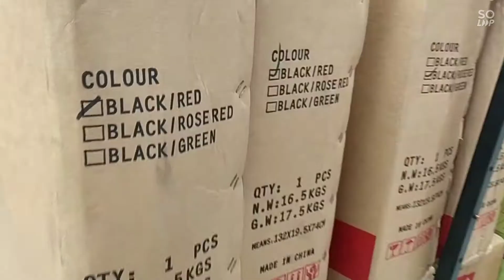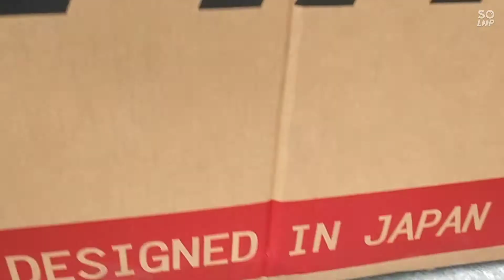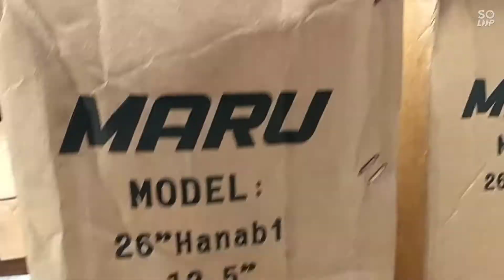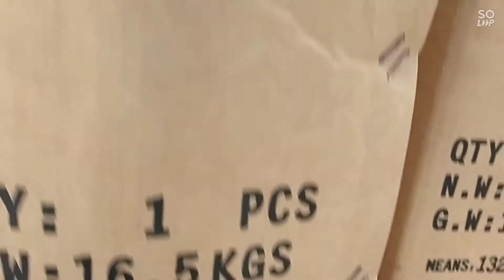LADIES BIKE BY MARU DESIGN IN JAPAN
Support Women! Choose Maru Hanabi!

Model: Maru Hanabi MTB 26" Alloy Disc Brakes
Color: Black Red
SRP: Php 8,400
Designed in Japan

Spec Highlights:
*FRAME: Size 13 w/ INTERNAL CABLE ROUTING
*FORK: Fork Suspension w/ 100mm travel
*SPEED: 3x7 = 21 Speed
*BRAKES: Mechanical Disc Brakes

BLK 41, LOT Q, DIAMOND VILLAGE ANABU 2F, GOLDEN CITY IMUS

ALONG PATIO TIRONA NEARBY GOLDEN CITY

BESIDE OF TAMBUNTING
INFRONT OF LOTTO OUTLET & LOTS A PIZZA

LOOK FOR JHONREY
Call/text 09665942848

We offer cash on delivery
(COD) with certain charges depend on location

For sure buyer or reservations pls send details
Name
Address
Unit
Color

Reservations is for stocks security to you please
Message on  our fb page